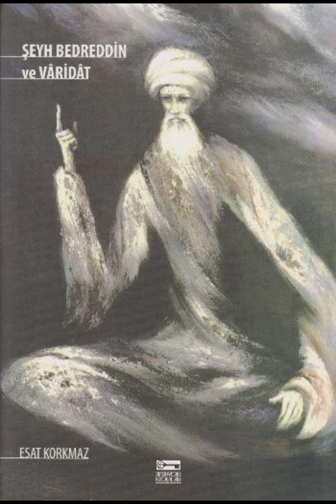ŞEYH BEDRETTİN DESTANI ALTI VE YEDİNCİ BÖLÜMLER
ŞİİR: NAZIM HİKMET
YORUM: AHMET SALİH UZ